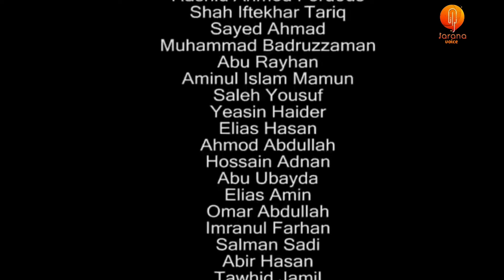নতুন ইসলামিক গজল ২০২০ | Hariye Jabo Akdin | হারিয়ে যাবো একদিন | Arif Arian#kalarab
নতুন ইসলামিক গজল ২০২০ | Hariye Jabo Akdin | হারিয়ে যাবো একদিন | Arif Arian#kalarab Song: Hariye Jabo Akdin
Singer: Arif Arian
Lyric & Tune: Aminul Islam Mamun
Record Label: Holy Tune Studio
Video : Studio Vocal